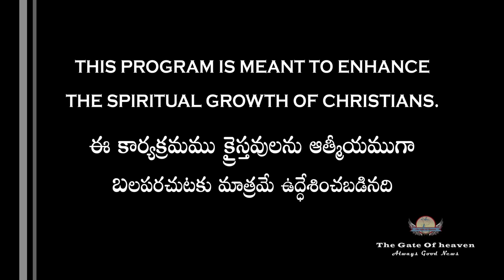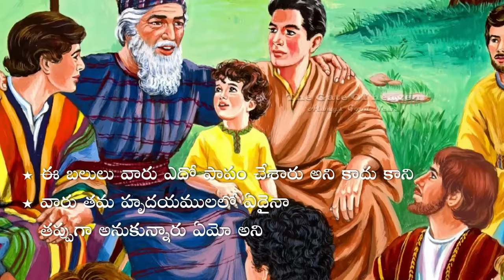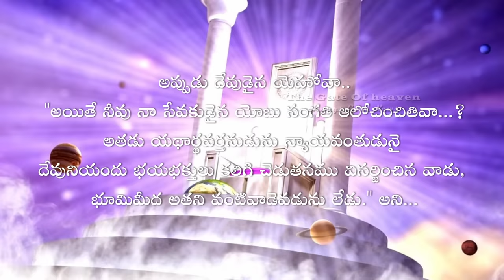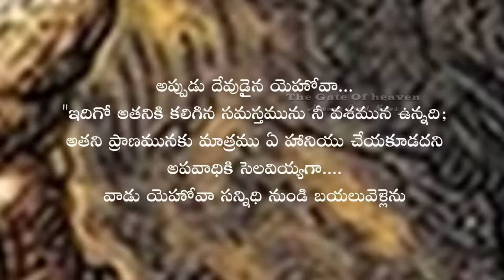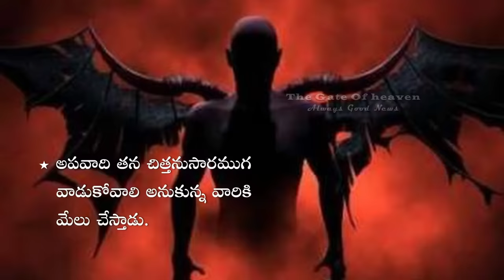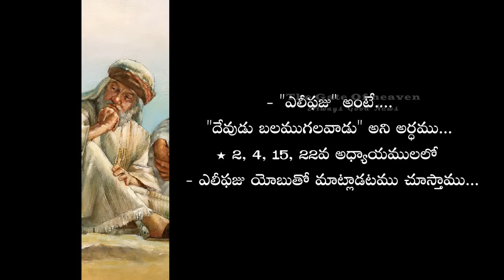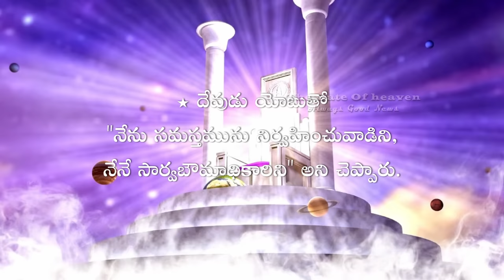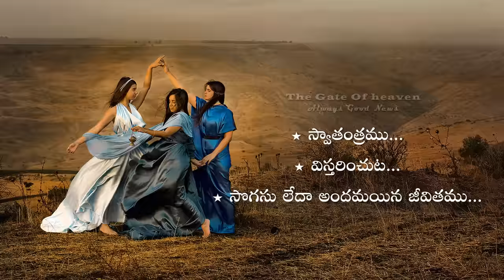యోబు ( Job ) - THE BIBLE ( Telugu ) - Bhagath.N.Marshal - The Bible (Telugu) Series.